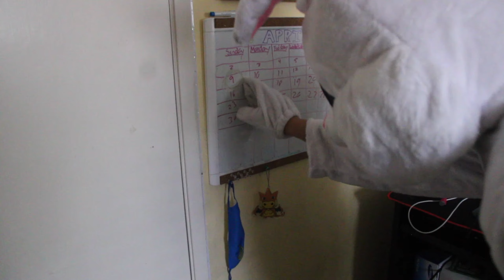The Easter Bunny Invades SJSU!!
The Easter Bunny came to SJSU to spread some Easter Spirit...or so we thought.